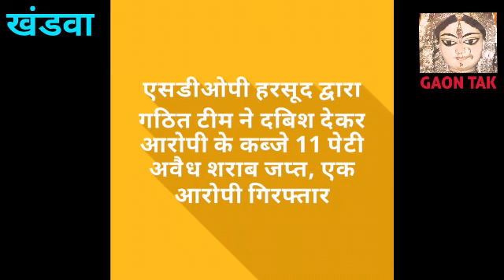पुलिस ने शराब माफिया के कब्जे से 11 पेटी अवैध देशी शराब जप्त, 34(2) का मामला दर्ज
GAONTAK CRIME NEWS

खंडवा- पुलिस अधीक्षक खंडवा डॉ शिवदयाल सिंह  , अतिरिक्त पुलिस अधीक्षक खंडवा श्री प्रकाश परिहार के निर्देशन में Sdop हरसूद शशिकांत सरयाम  अनुभाग हरसुद द्वारा गठित टीम द्वारा थाना हरसुद के रामजीपुरा में मुखबिर की सूचना पर दबिश देकर अशोक जैसवाल से  11 पेटी अवैध देशी शराब जप्त कर थाना हरसुद में  अपराध क्र.290/19 धारा  34(2) आबकारी एक्ट का प्रकरण कायम कर विवेचना में लिया गया । गठित टीम में psi दीपिका लोखंडे चौकी प्रभारी रोशनी,psi सरोज मुवेल चौकी प्रभारी आशापुर ,  asi वीरेंद्र बिसेन आशापुर ,hc अशोक दांगोरे हरसुद ,आर अभिषेक रोशनी  ,आर योगेंद्र रोशनी आर ब्रम्हानंद हरसुद ,आर अवध मीना हरसुद का सराहनीय योगदान रहा.